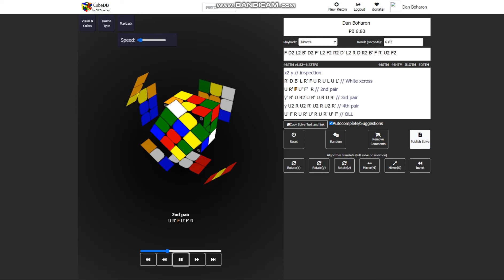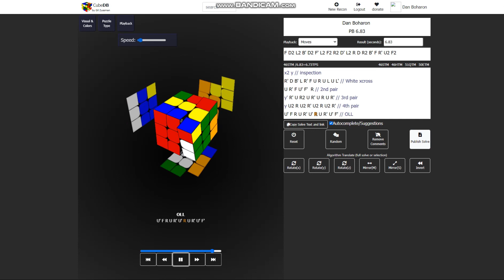my PB 6.83!! (reconstruction)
!!my PB 6.83 Seconds

    F D2 L2 B' D2 F' L2 F2 R2 D' L2 R D R2 B' F R' U2 F2

    x2 y // inspection
    R' D B' L R' F U R U L U L' // White xcross
    U R' F U' F'  R // 2nd pair
    y' R' U R2 U R' U R U R' // 3rd pair
    y U2 R U2 R' U2 R U2 R' // 4th pair
    U' F R U R' U' R U R' U' F' // OLL

    46STM  / 6.83sec =6.73TPS